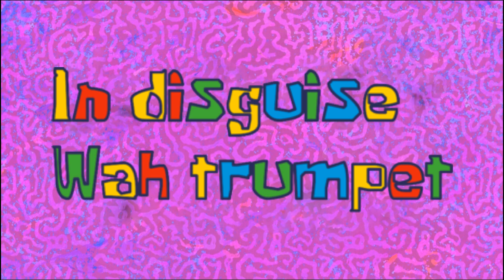SpongeBob Music In Diguise Wah Trumpet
In Disguise Wah Trumpet is a sample from the ProjectSAM Symphobia Colours: Animator sound set

Plays In

Handemonium
Knock Knock Who,s There
Squidward's Sick Daze (With Drums)